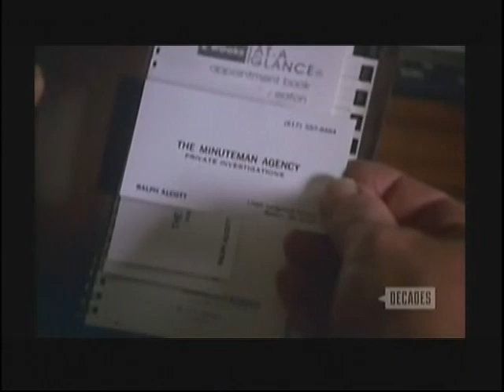Crazy like a Fox - S2, Ep 19 (1986) - w/ Isabel Sanford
Harrison and Cindy have new neighbors - a couple who viewers see dragging a dead body into their home as the opening credits roll. Isabell Sanford only has one scene but it's great to see her.

Cast:
Jack Warden
John Rubinstein
Penny Peyser
Robby Kiger

Guest Cast:
Cindy Morgan
Leigh McCloskey
Isabel Sanford
Vic Tayback
Dody Goodman
Deena Freeman
Philip Levien
Sally Julian
Steven Doolittle
Jerry Prell
Tania Harley
Annette Rodriguez